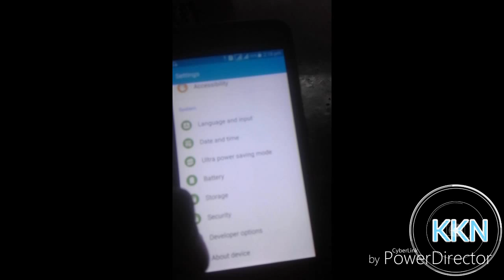ACTIVE USB DEBUGGING ANY ANDROID PHONE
Active usb debugging or devoloper option any android phone.